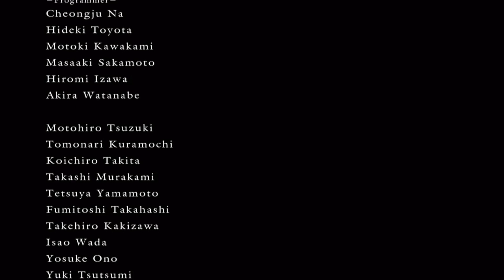Gwyn Boss Fight Dark Souls Remastered Ep 22